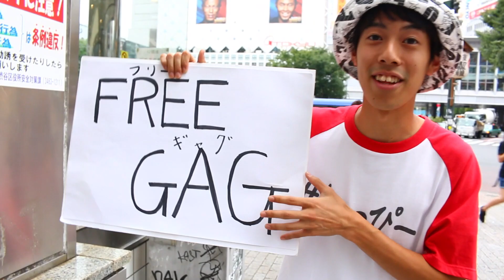お笑い芸人しょっぴーのFREEGAG(フリーギャグ)【紹介動画】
【お笑い芸人しょっぴーの新企画「FREE GAG(フリーギャグ)」】
基本、毎週月曜日・木曜日の16時〜18時に渋谷駅付近にて行っています。
気軽にお声掛け下さい( ´ ▽ ` )ﾉ

【「FREE GAG」of the new planning by japanese comedian `Syoppy`】
I will do basically freegag near Sibuya Station at 18:00 from 16:00 every Monday and Thursday. Please feel free to talk to me ( ´ ▽ ` )ﾉ

○さくらだモンスターしょっぴーのオフィシャルブログ〜さくらだ・ファミリアに幸あれ〜